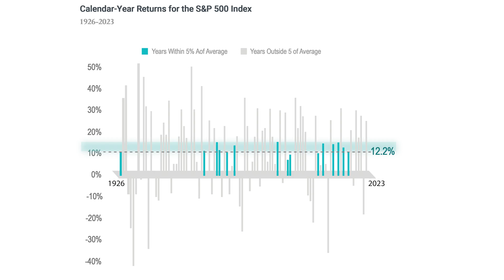What They Don't Tell You About Average Stock Returns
A lot of people want to know what the average rate of return in the stock market is. Computing an average investing is easy, but how often do portfolios actually hit the average rate of return or even come close to it? 📬 Sign up for Kyle's weekly newsletter, The CFO Signal

This video explains the average rate of return over the last 100 years in the stock market, but it also talks about the problem with relying on the average return since it can vary widely. This also includes being 5% within the average in only 1 out of 7 years when investing in the stock market.